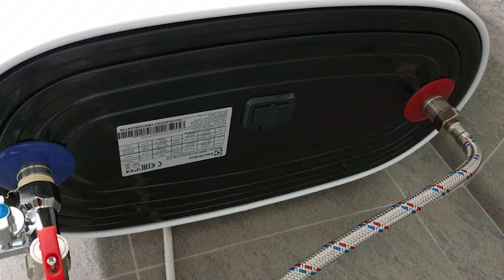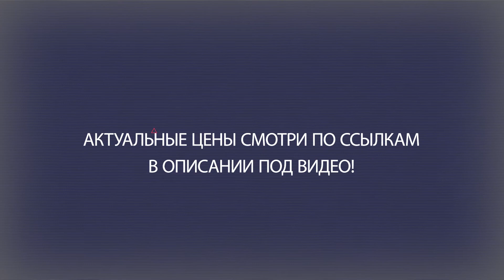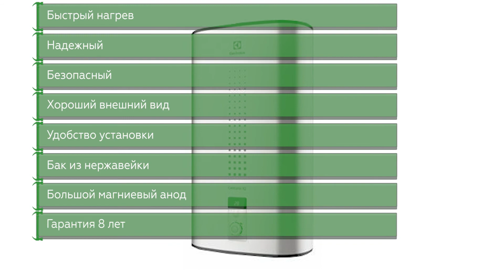Электрический водонагреватель Electrolux EWH 80 Centurio IQ Silver